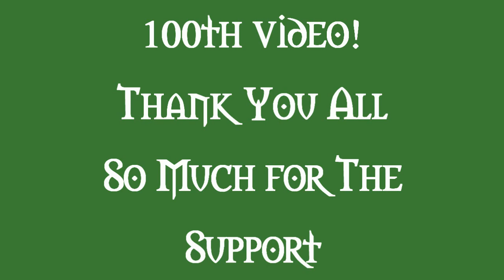Tepid Tea gaming's 100th Video Gratutous Giveaway "Summer Edition" [CLOSED]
winners will be contacted by youtube PM because i dont want accounts being hacked to deprive another user of their prize

follow salis on twitter: @tepidsalis

search tepid tea gaming on facebook